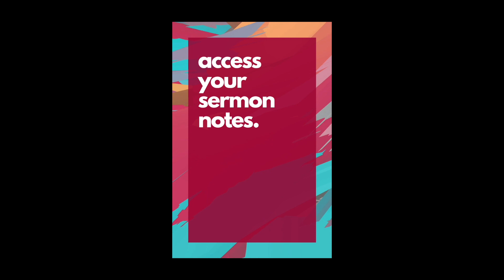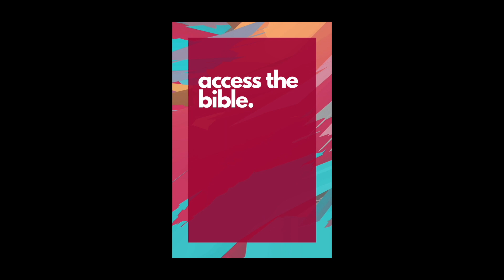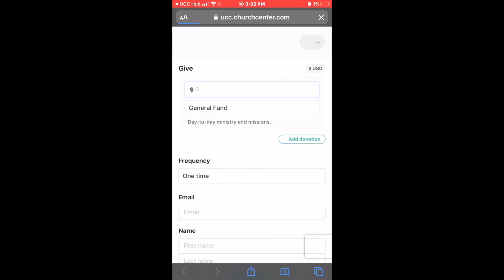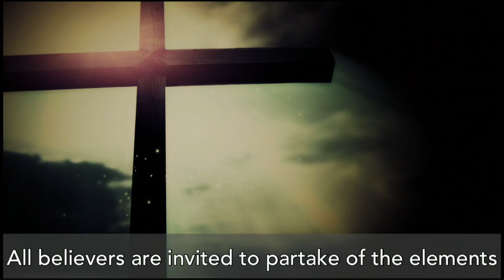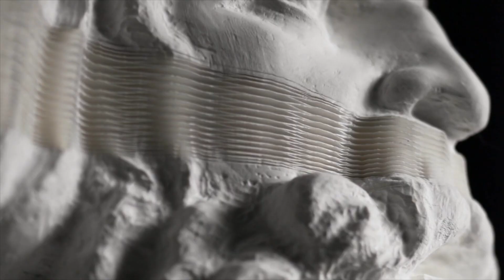April 5, 2020 Traditional